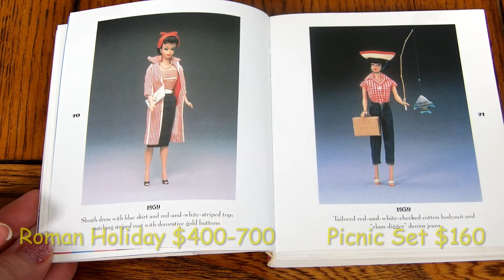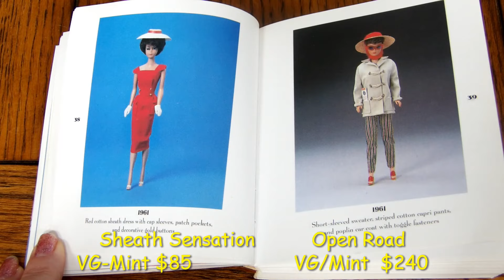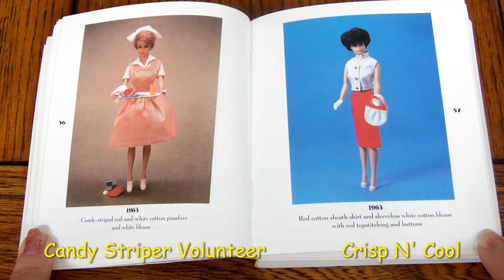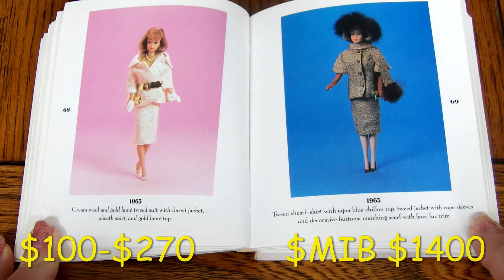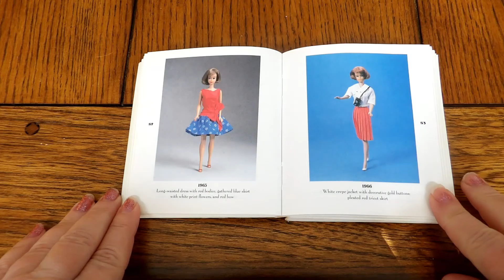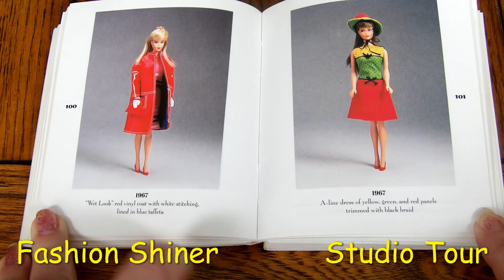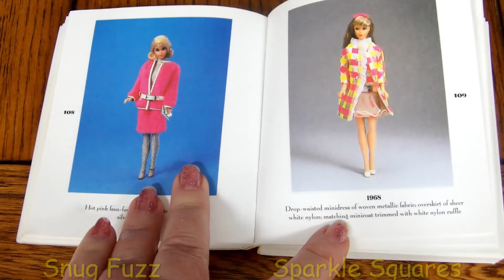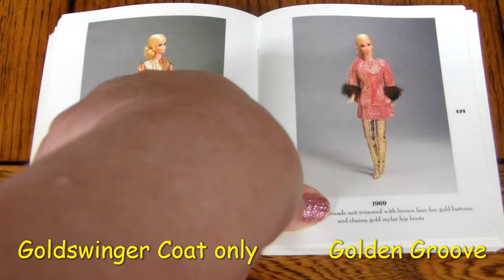LEARNING VINTAGE BARBIE DOLL CLOTHES 60'S WITH EBAY PRICE GUIDE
Flip through this book with me. I added names of outfits and some current solds on Ebay